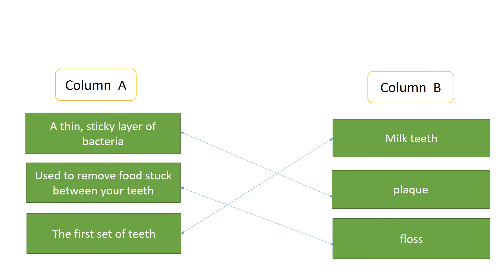Class III Sunseries Unit # 2 Our Teeth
Class Work